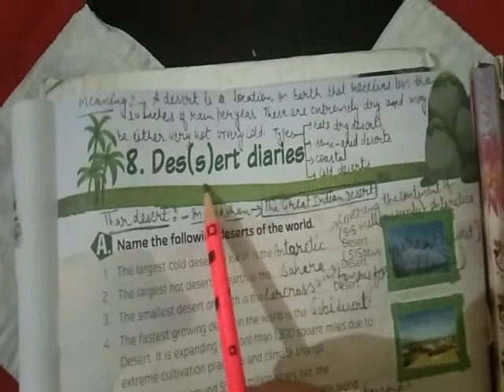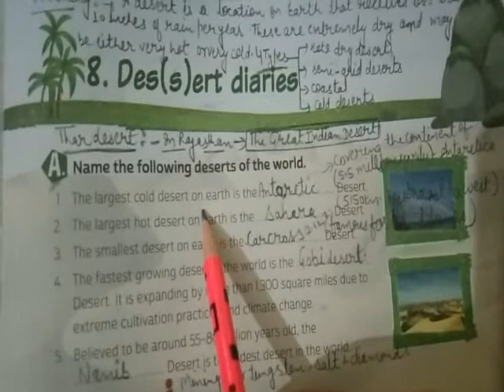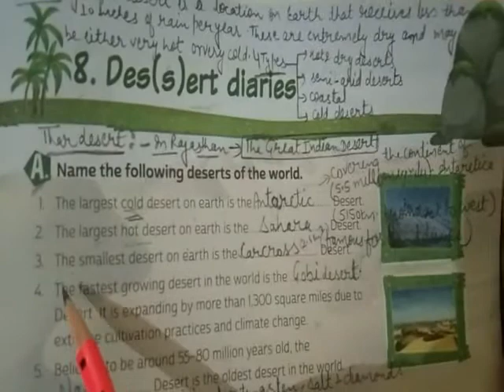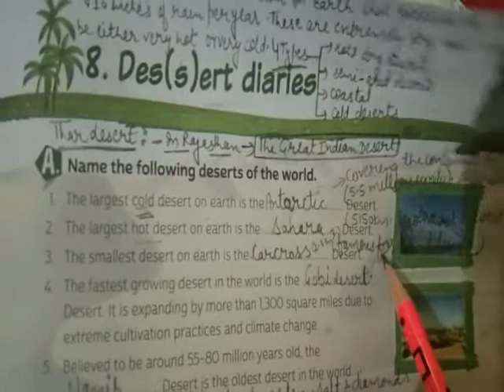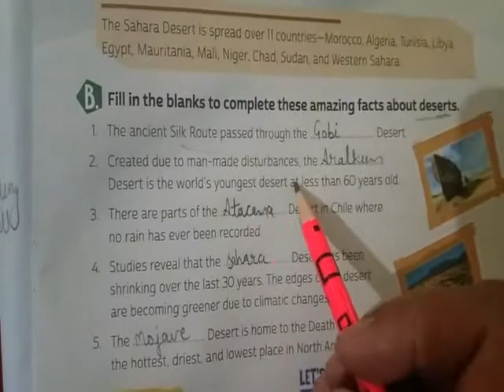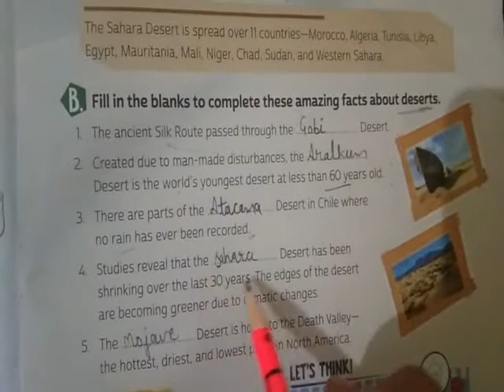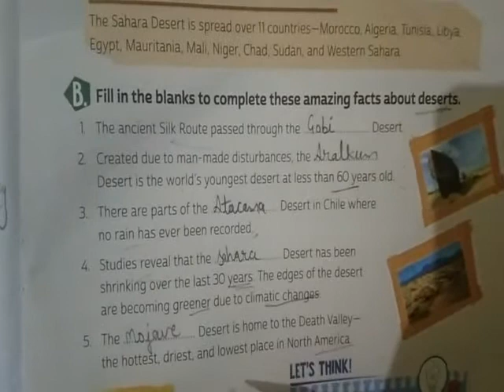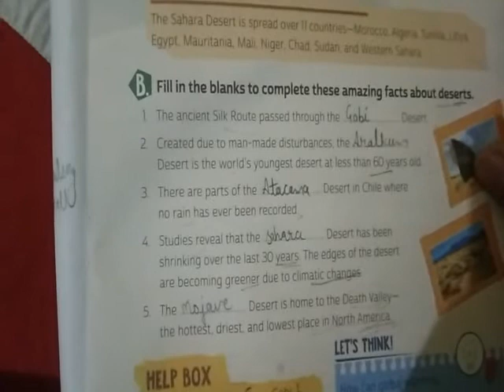Class-8th. Sub- G.K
Ch- 8 Dessert diaries (part A & B)
By-PB